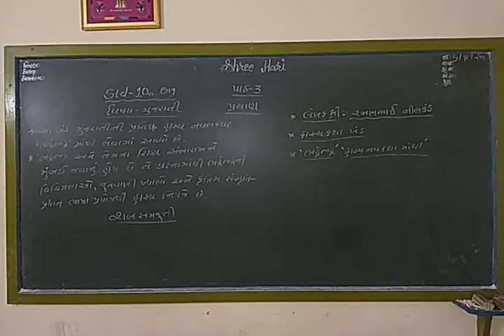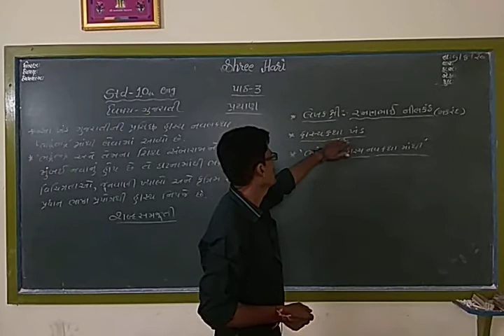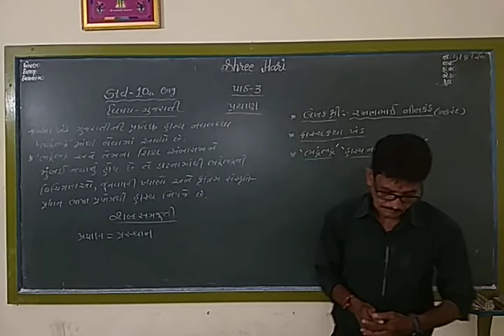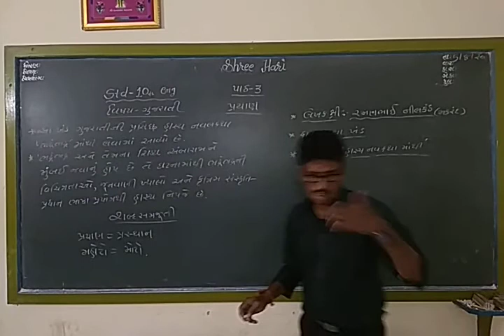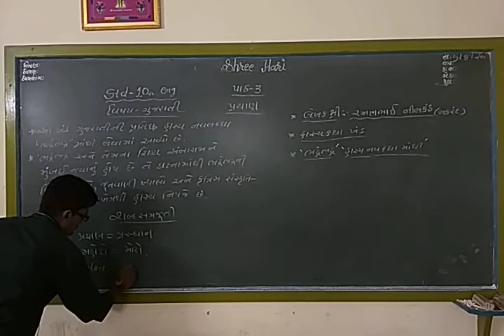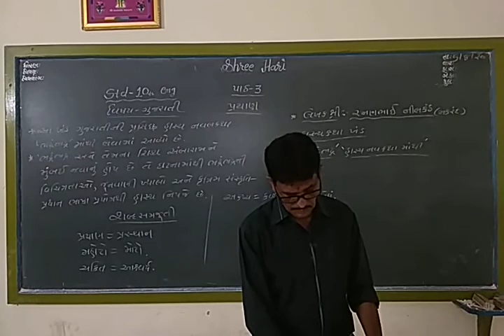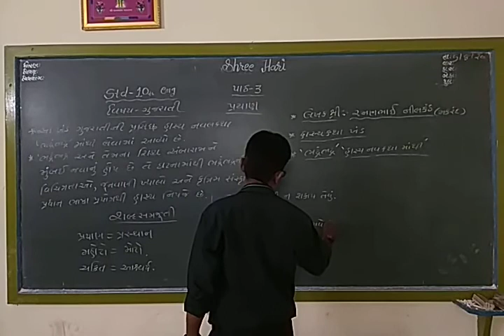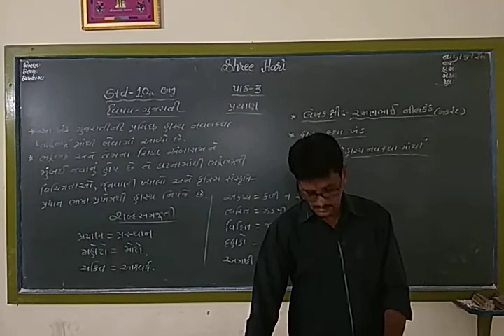STD 10 Gujarati ( Eng Med ) ch - 3 Part 1